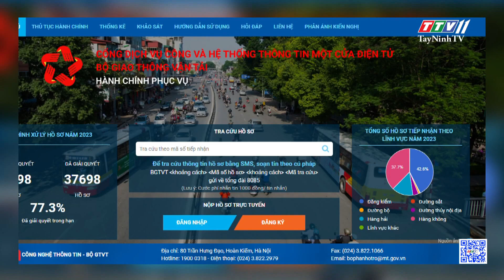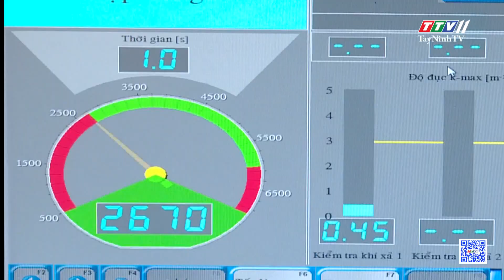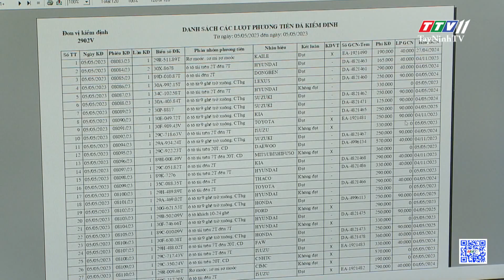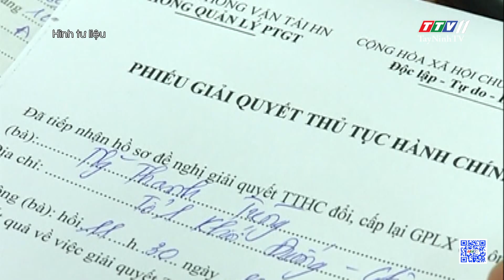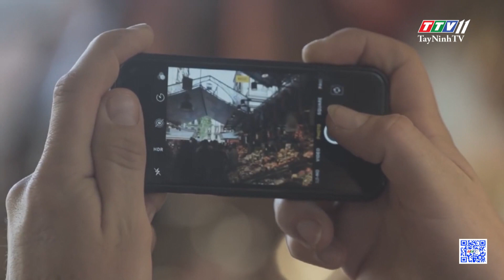Bản tin cuối ngày 04-6-2023 | Tin tức hôm nay | TayNinhTV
NỘI DUNG
- Tây Ninh có thêm nhiều dự án chăn nuôi ứng dụng công nghệ cao
- 25 trường THPT đã hoàn thành công tác tuyển sinh lớp 10
- Những lưu ý khi đăng ký giãn chu kỳ kiểm định xe ô tô
- Lễ xuất quân Học kỳ quân đội năm 2023
- Thêm nhiều doanh nghiệp rút khỏi thị trường
- 3,6 triệu lượt tra cứu xe tự động giãn chu kỳ kiểm định
- Tỷ lệ hồ sơ cấp đổi GPLX trực tuyến thấp
- Các lãnh đạo tình báo thế giới họp kín bên lề Đối thoại Shangri-La
- Tàu Thần Châu 15 trở về Trái Đất
- Ám ảnh du lịch hè